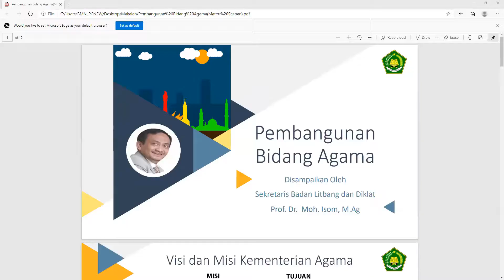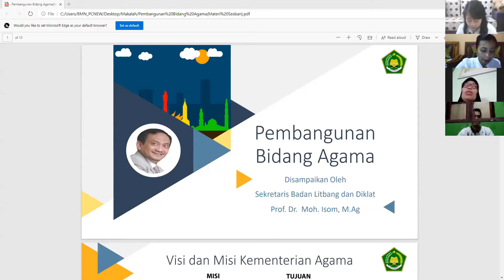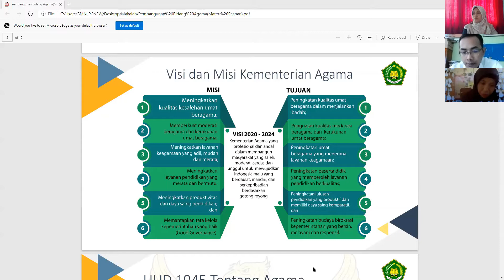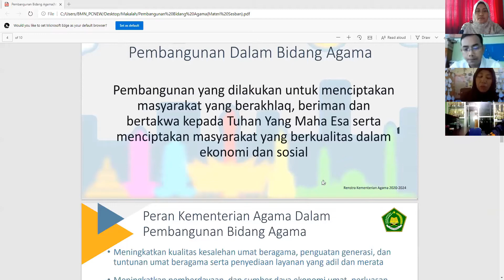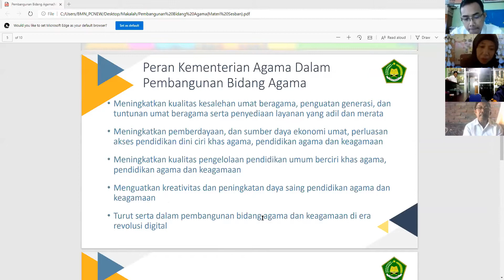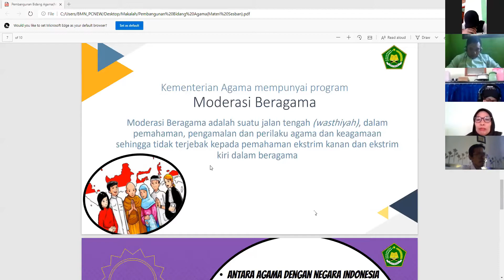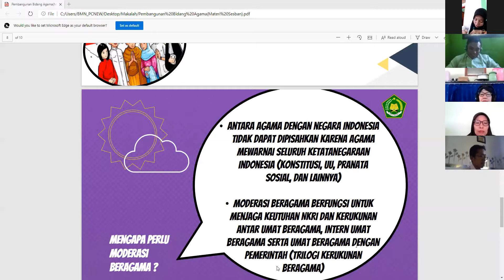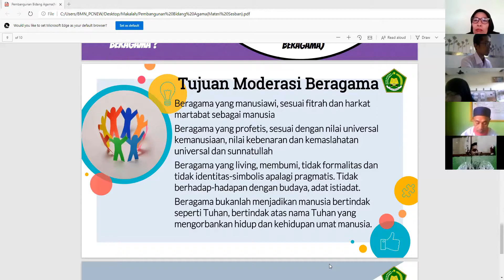Pembangunan Bidang Agama